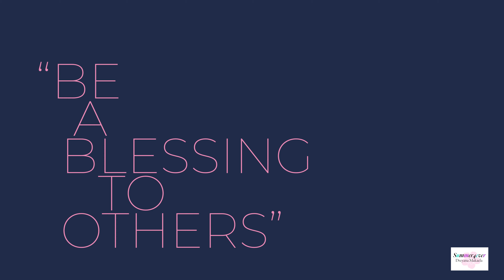Animated New year's eve party! "Super cool" Doll Stopmotion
"Dreyana Makaela"

Tween that loves barbie dolls and anything kid friendly. Also inspiring missionary that enjoys putting a smile on all others faces.
  OK, well. Back to the videos!

Stay blessed and keep a smile on your face.🦄😁